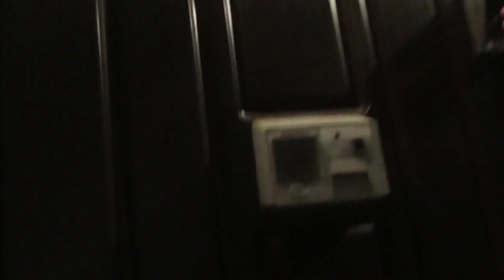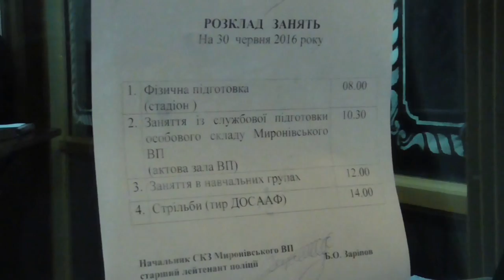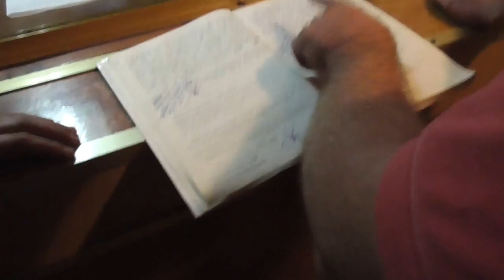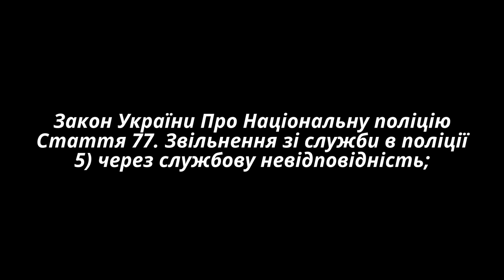Мироновка.Борзий подполковник Проценко Сергей Петрович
Проработал в замах, и дршол до начальника полиции Киевской области г. Мироновка. Теперь этот начальник уволелся, сделал себе группу по инвалидности, и теперь работает начальником службы безопасности в Антлантике Фармз 2 Драбовский р-н.